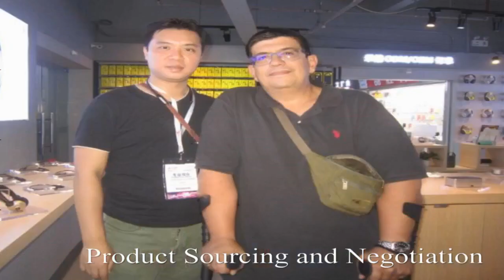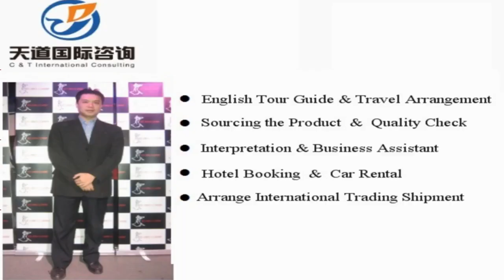Sourcing Agent for Mattress China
Vchat: huangyiyun328
Skype: michael_328_2

Hi, This is Michael, I  am a professional sourcing agent of in China, and specialized in sourcing mattress products in China. Our mission is to help you make doing business easy.

Michael Huang
C &T International Consulting Co.,Limited
Wechat: huangyiyun328
Skype: michael_328_2